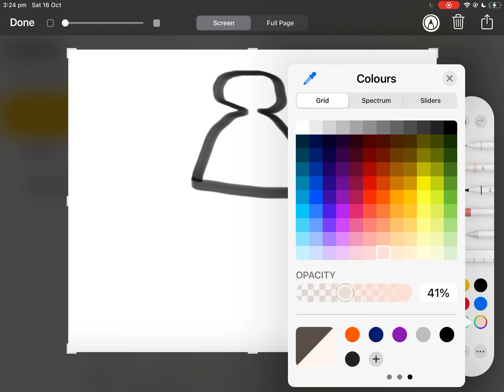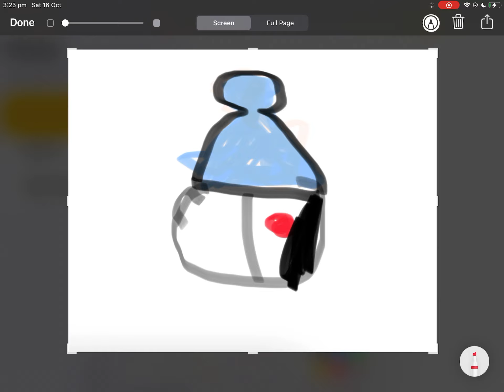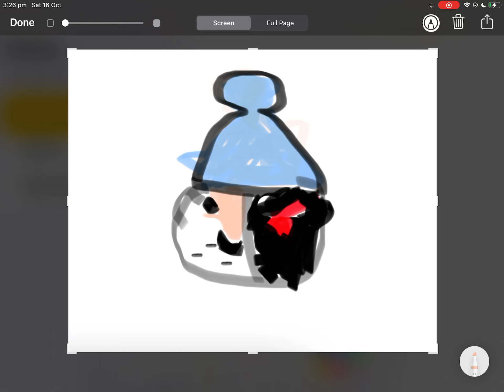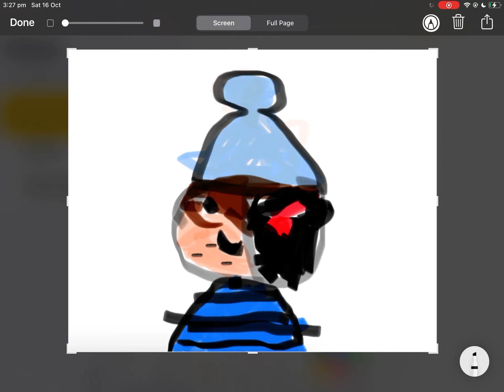Tysm for 95 subscribers here is the drawing I made for the special